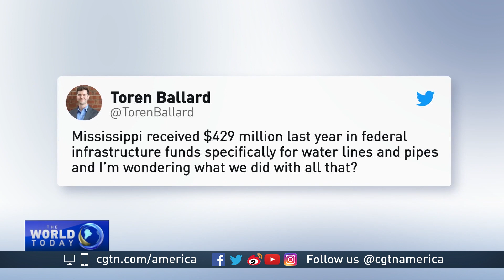Toren Ballard talks about Mississippi water crisis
CGTN's Asieh Namdar talks to Toren Ballard, Resident of Jackson, Mississippi, about what crisis plaguing Mississippi communities.